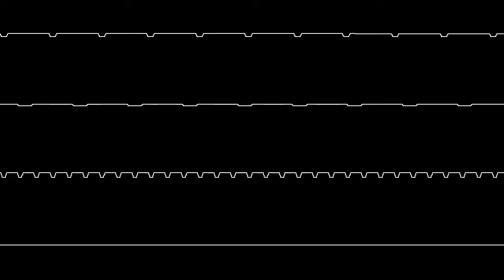Chambers Of Shaolin (Amiga) - Occiloscope View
Chambers Of Shaolin Title music
Amiga version by Jochen Hippel (1989)